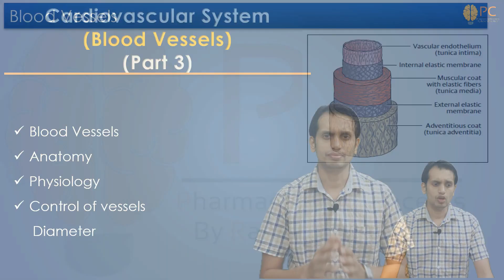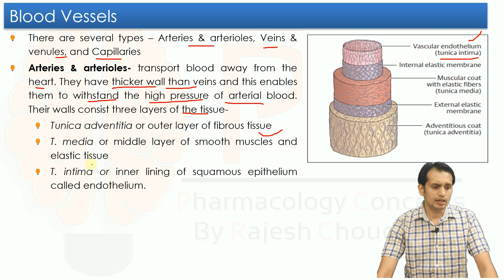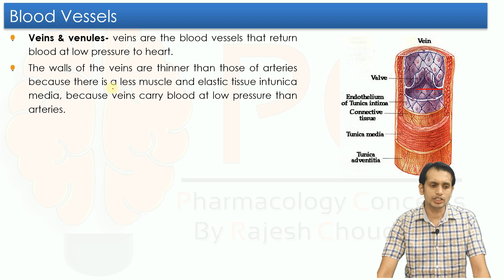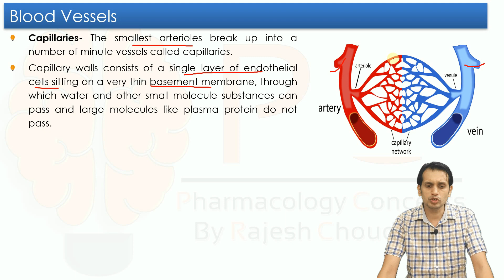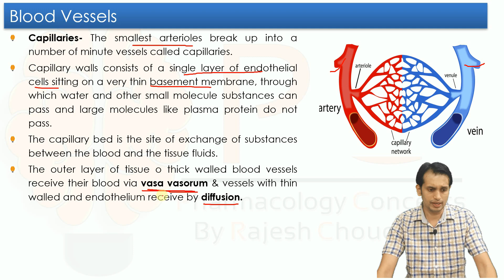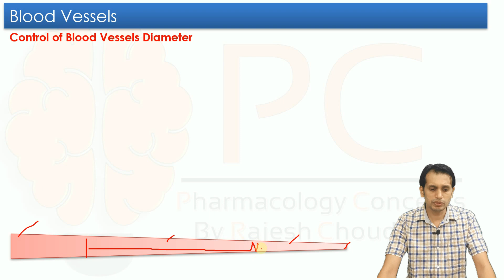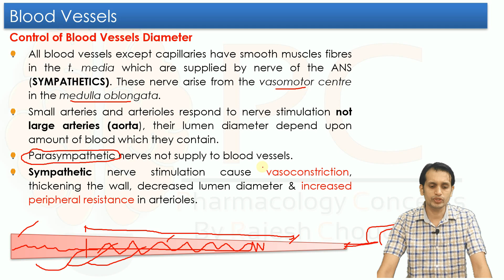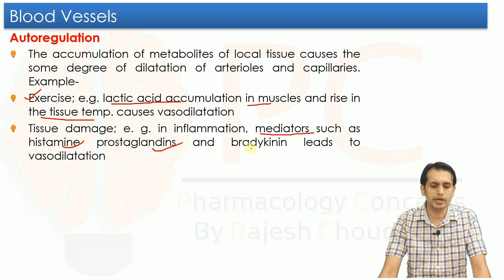Blood Vessels Anatomy and Physiology | Cardiovascular Systmem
I discussed the Anatomy and Physiology of blood vessels that is a part of cardiovascular system or vascular system
Topic covered
1. Blood Vessels
2. Anatomy and Physiology
3.Control of Vessels diameter
This topic cover the B. Pharm 1st year and D. Pharm. 1st year Human Anatomy and Physiology. Keep touch with us  @Pharmacology Concepts By Rajesh Choudhary